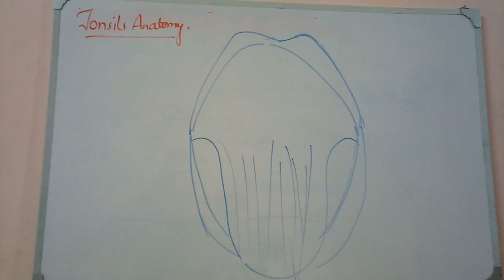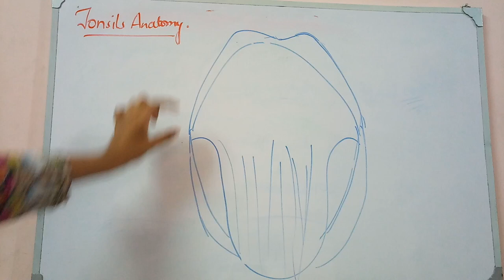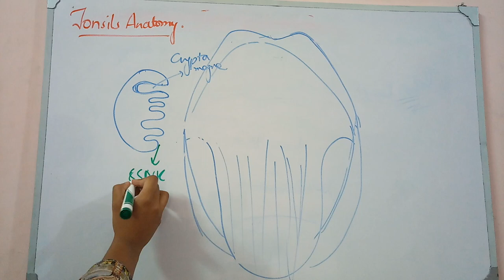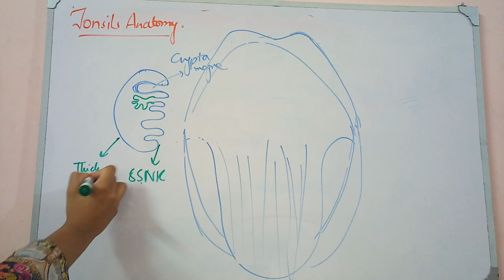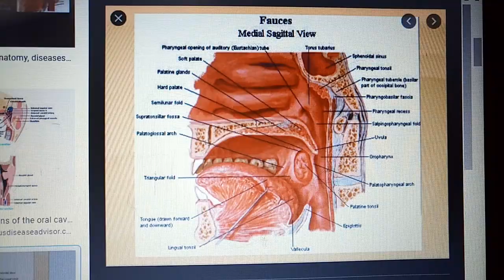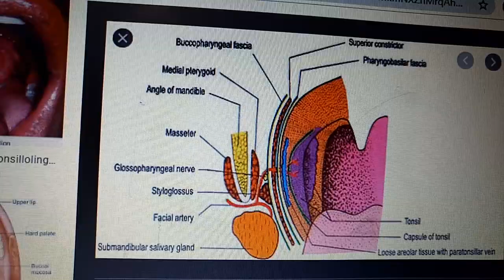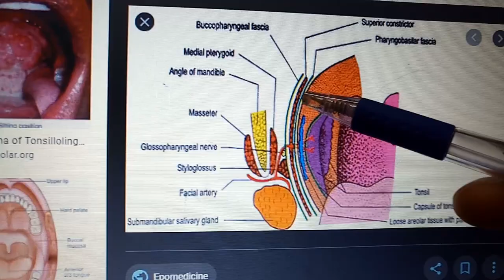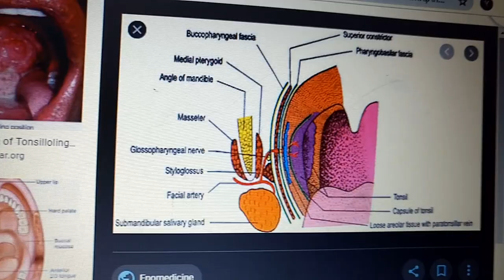PHARYNX lecture 11 TONSILS anatomy made easy